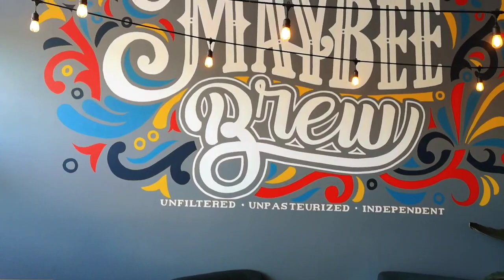BIG ASS ROADTRIP TO MAYBEE BREWING COMPANY